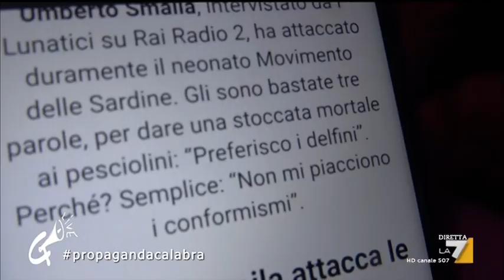Propaganda live-Zoro intervistato a Radio Bovalino-Umberto Smaila vs Sardine-Stefania:Mio padre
abbassamento di pressione . riso per le pippe sputtananti. si brutte le ingiustizie